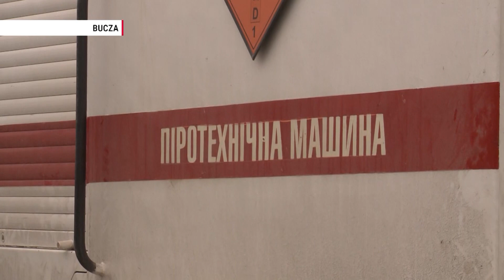Bucha a symbol of Russian crimes